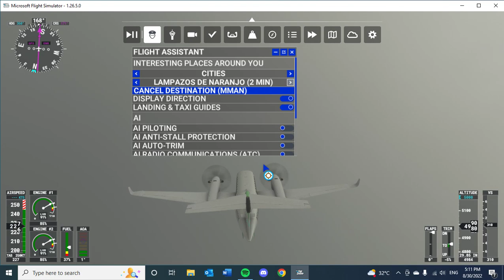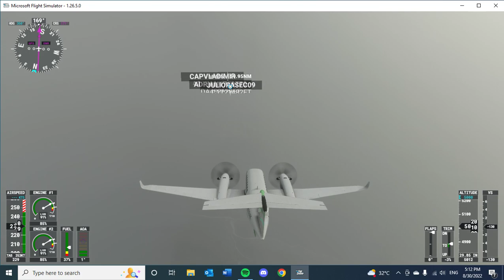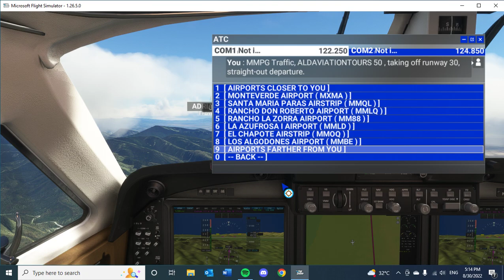Piedras Negras a Monterrey